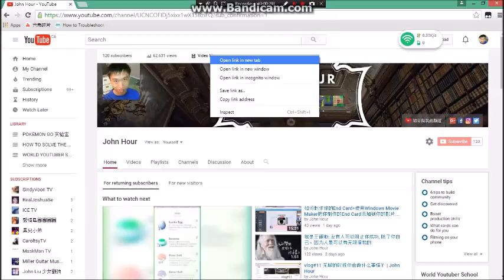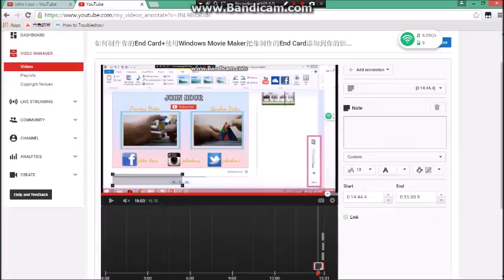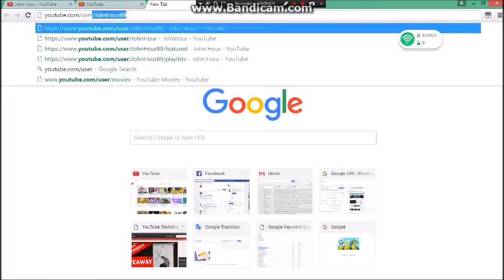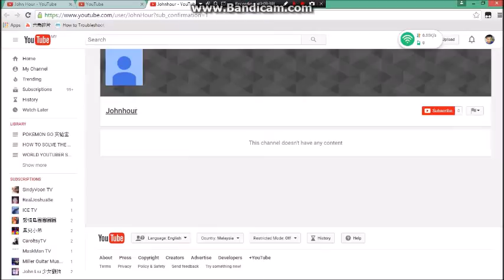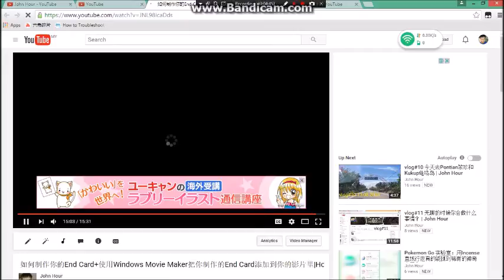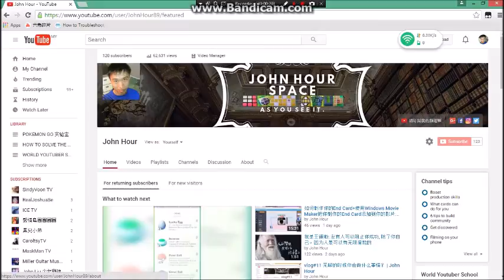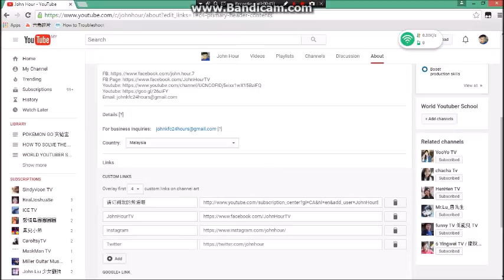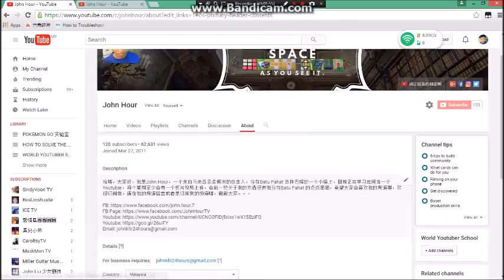如何添加Subscribe Button订阅按钮到你们的影片当中和在你们的Youtube Channel Art上面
如何添加Subscribe Button订阅按钮到你的影片当中和在你的Youtube Channel Art上面

哈喽，大家好，今天我就来教大家如何添加Subscribe Button订阅按钮到你们的影片当中和添加到你们的Youtube Channel Art上面

MY代表你所在的国家或地区，
MY代表马来西亚，
TW代表台湾，
JP代表日本等等。。。
例如：
放在Custom Links里面。

-Screen is recorded with Bandicam

FAQ:
-Where are you from? - I' m from Malaysia and I'm a Chinese
-Which program do you use to edit - Windows Movie Maker